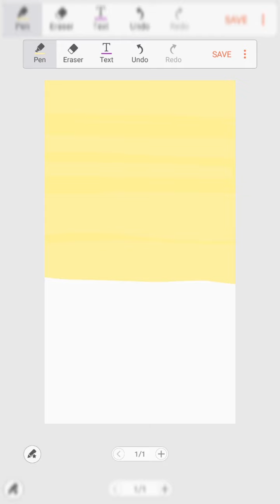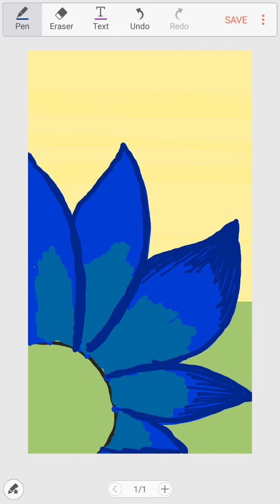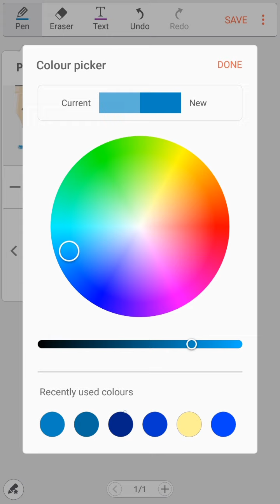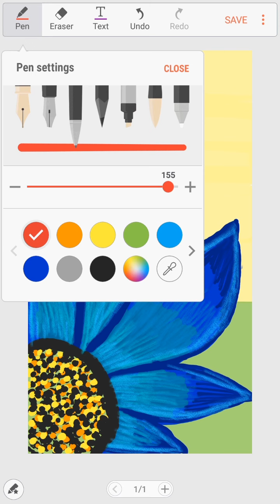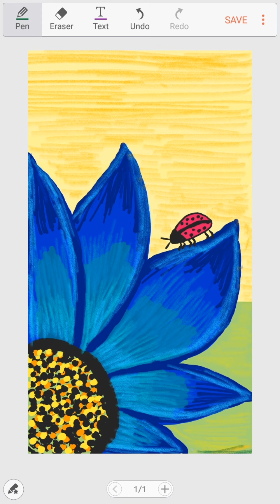Digital Art! peace in brush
this channel is about digital art with the help of which the viewers can feel relaxed and entertained.
the main purpose of this channel is to spread happiness and colours all around.